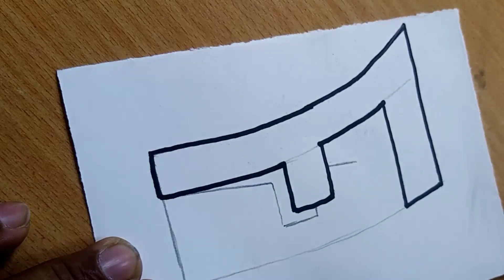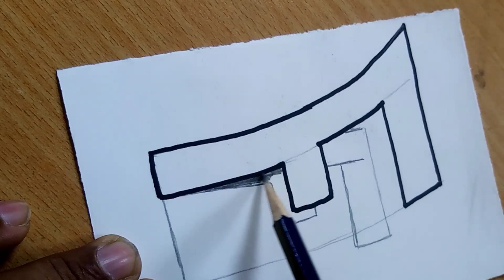Optical illusion "3d letter F" drawing. how to draw Alphabet F easily. 3d letter F.